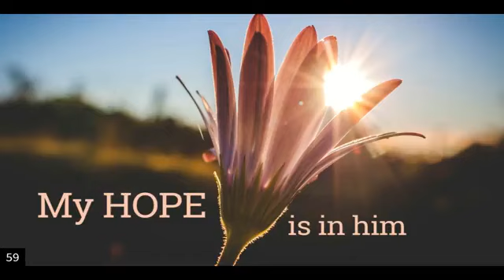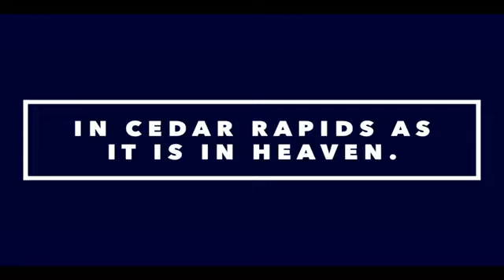Worship Service October 15, 2023